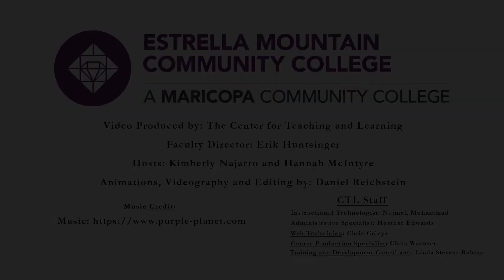2019 SSF Promo- Engage!